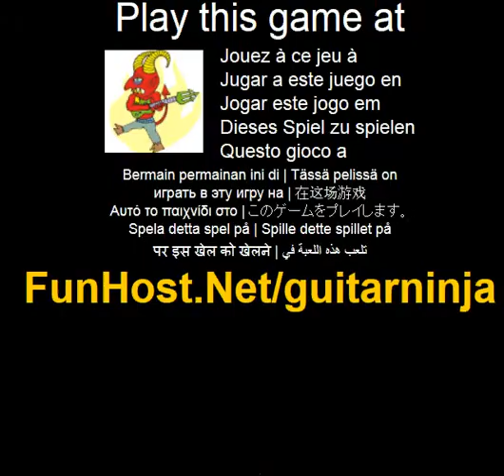Jouer a ninja guitare - Jeu video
A Un jeu style pacman avec un ninja qui doit combattre les demons de la musique ! Vraie guitare musiques et graphismes cartoon-style sur ce jeu de labyrinthe ! Utilisez les touches flechees pour deplacer le heros, barre d'espace pour prendre mediators et les touches 1,2 et 3 a thow magie. Recueillir la sequence de pioches comme indique sur le panneau superieur !(Action, autres). Jouer a ce jeu video a Le jeu - www - Facebook - Twitter - YouTube